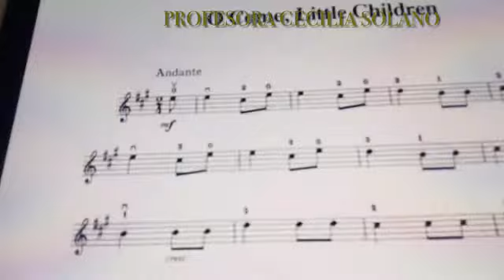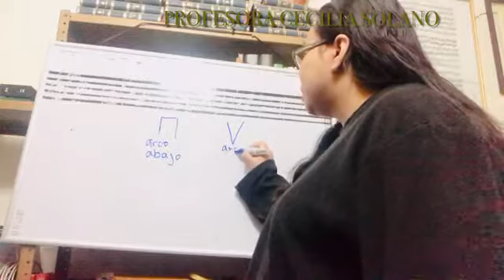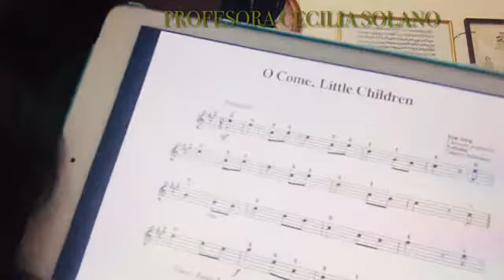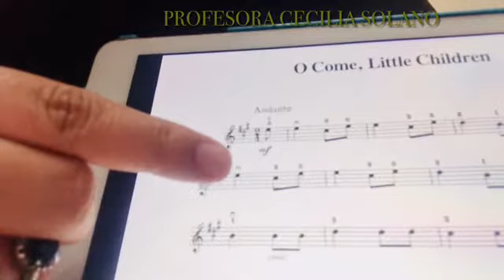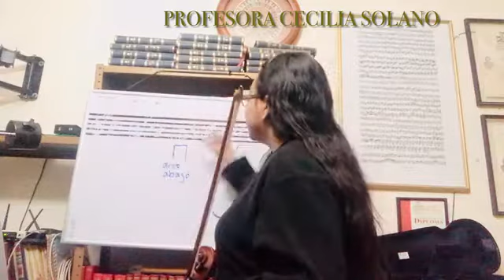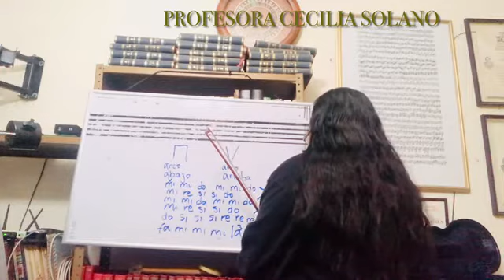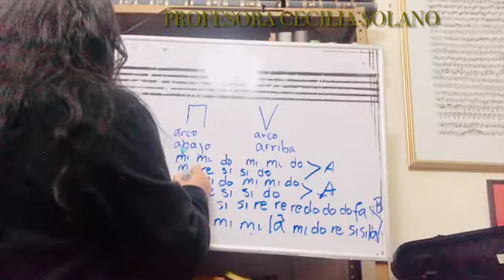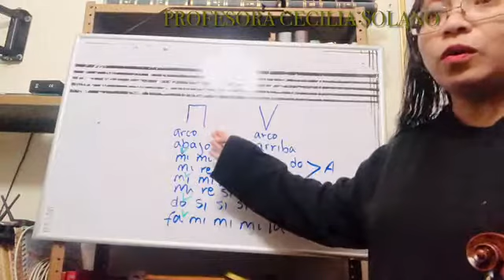Venid pequeños niños (A) (n)
Arco arriba y abajo
Escala de La Mayor